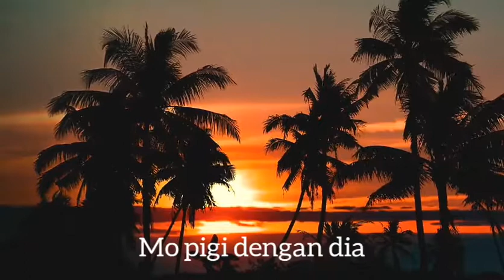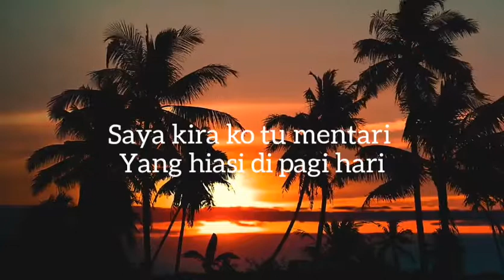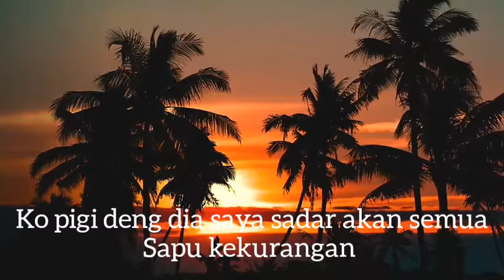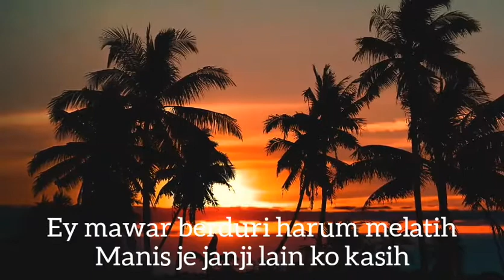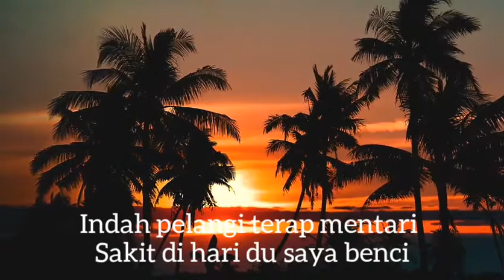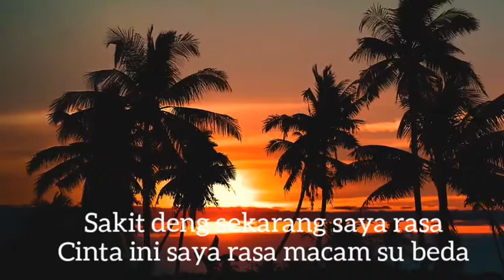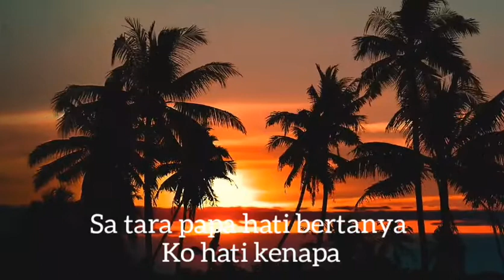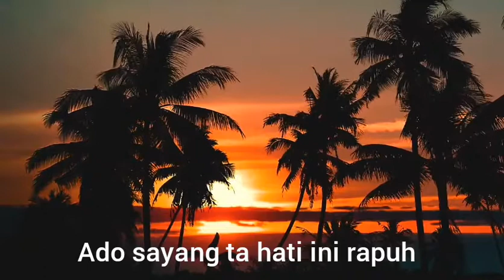Lirik Lagu_ sedih😢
Selamat mendengar lagu terbaru hits timur 2020.

Judul: Ko Su Tipu Sa
by ||  D 6 9 Creative |

Artis:

Dankaz.

Papa Young.

Elkey M.

Zheand A.

Aljeandro.

Editing: Andre
- Every Content in this Channel for purpose such as Blog and Human, Education, News Report, interpretation etc.